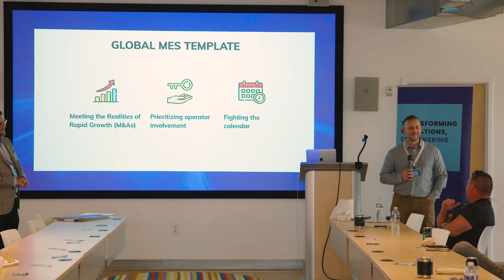GrayMatter Industrial Leadership Summit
GrayMatter partners gathered for a unique, peer-to-peer industrial leadership summit and Industrial Leadership Workshop. Attendees shared their best practices and came away with leadership and technical insights from the event's speakers.